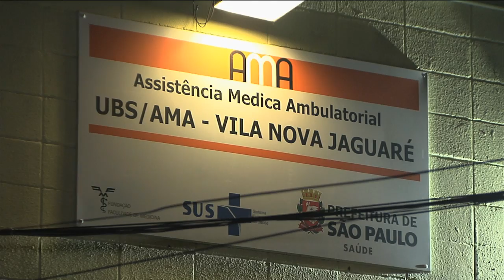Jornal da Gazeta - Prefeitura tenta conter a expansão da dengue (26/04/14)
Número de casos de dengue registrados na cidade de São Paulo cresce segundo a Secretaria Municipal da Saúde. Nas regiões com maior índice de casos, a Prefeitura está fazendo a nebulização das ruas para exterminar o mosquito transmissor da doença.